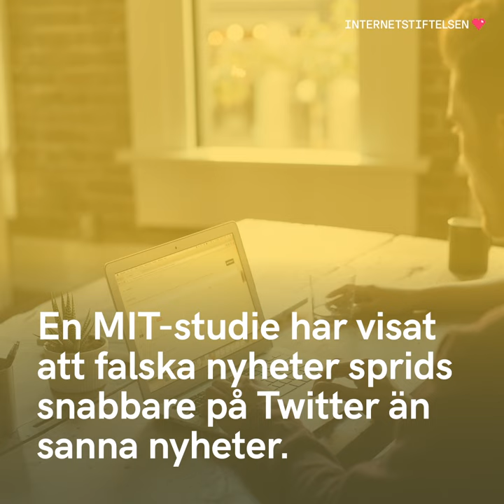Så luras vi av våra känslor | Internetkunskap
Har du en känsla av att det du tänkt dela på sociala medier är sant? Då ska du nog ta och stanna upp – det är nämligen just våra känslor som ofta står i vägen för fakta och gör att lögner sprids.

Nättroll, fejkade nyheter och propaganda. På internet finns många som vill spela på dina känslor och skapa förvirring, men du kan lära dig trollens knep och undvika deras fällor.